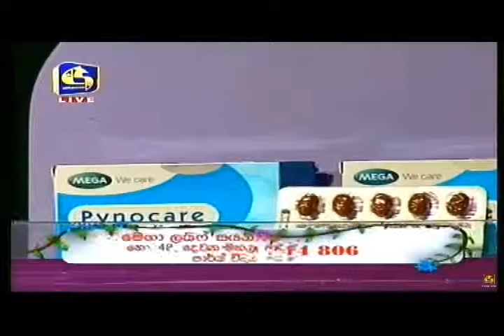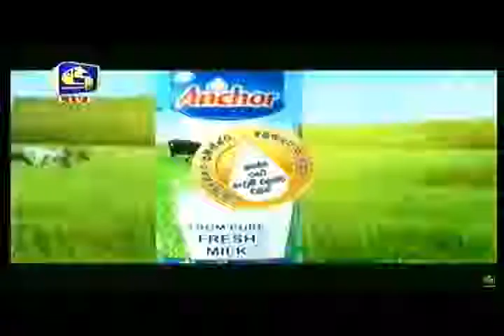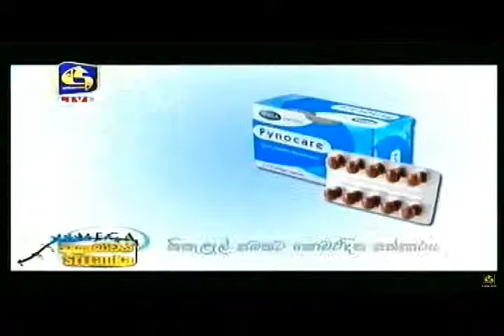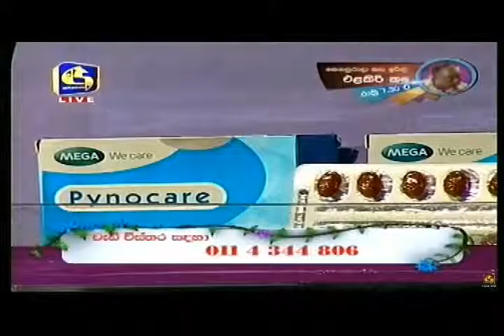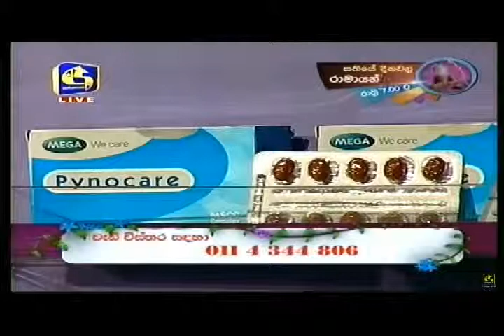swarnavahini ayubowan sri lanka 2015 12 1 clip2